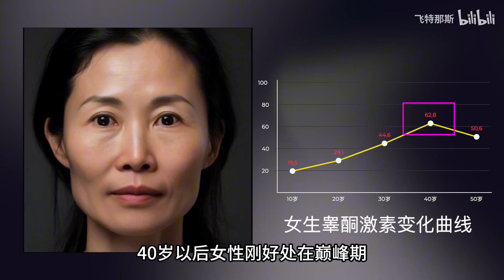少夫老妻就是绝配，从运动生理学分析